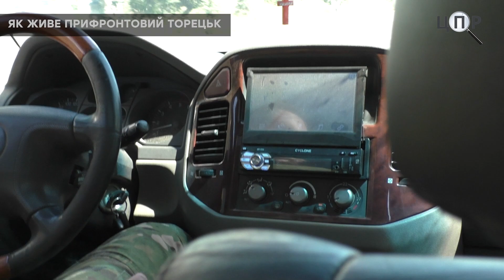Як живе прифронтовий Торецьк: в підʼїздах, які вціліли, досі залишаються люди.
Місто Торецьк, що на Донеччині, розташоване за десять кілометрів до лінії фронту. До початку повномасштабного вторгнення рф тут проживали близько 32 тисяч людей. З того часу більша частина населення виїхала. Станом на липень 2023 року в Торецьку проживало 6800 осіб.
Кореспондентка ЦПР Альбіна Карман побувала у прифронтовому місті та поспілкувалася з його мешканцями.